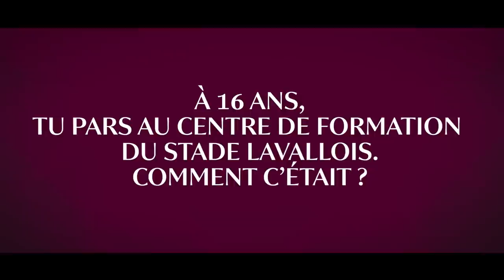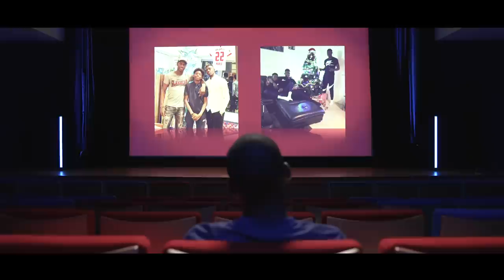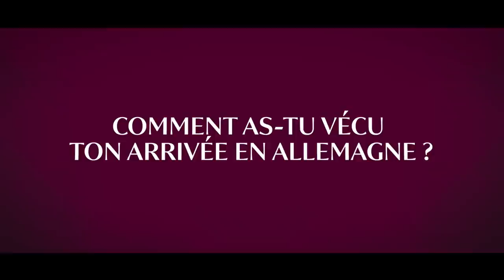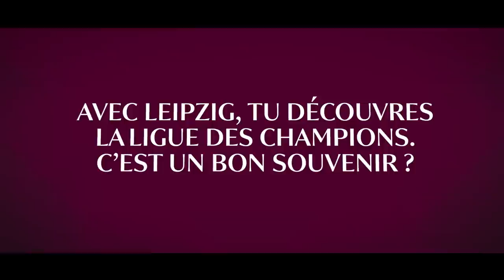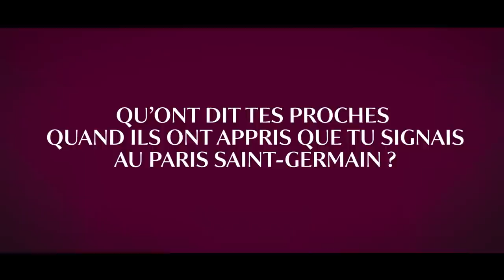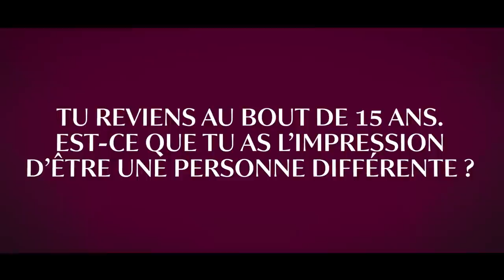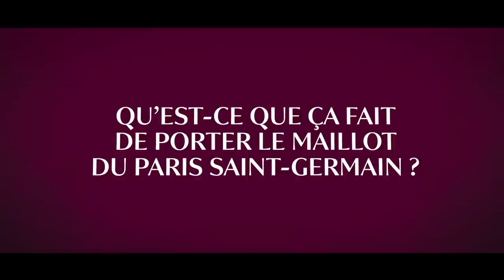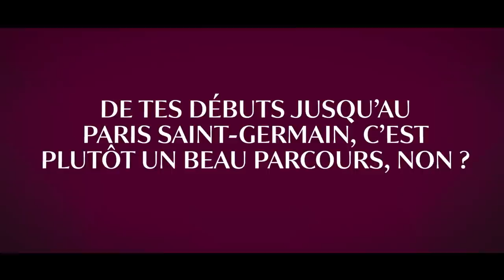𝐌𝐲 𝐉𝐨𝐮𝐫𝐧𝐞𝐲 𝐭𝐨 𝐏𝐚𝐫𝐢𝐬 | 𝑵𝒐𝒓𝒅𝒊 𝑴𝒖𝒌𝒊𝒆𝒍𝒆 | 𝐖𝐢𝐭𝐡 𝐐𝐚𝐭𝐚𝐫 𝐀𝐢𝐫𝐰𝐚𝐲𝐬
From Montreuil to the Parc des Princes, Nordi Mukiele's 𝗠𝘆𝗝𝗼𝘂𝗿𝗻𝗲𝘆𝘁𝗼𝗣𝗮𝗿𝗶𝘀 with Qatar Airways 📌🔝

FOLLOW PSG 🔴🔵

FOLLOW PSG 🔴🔵